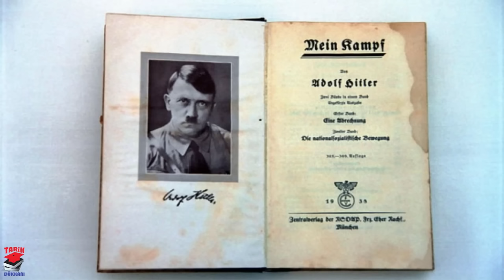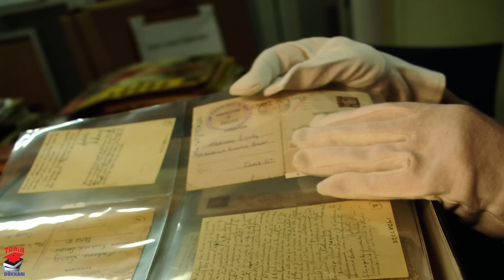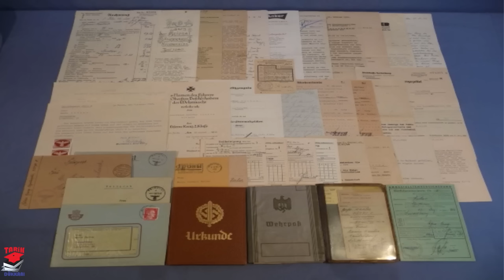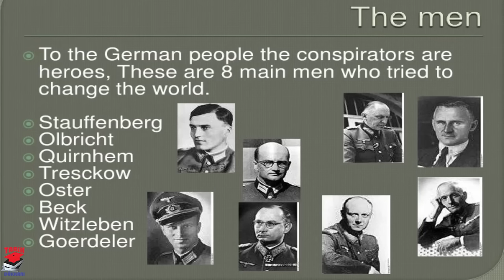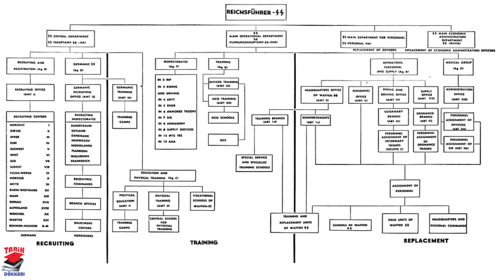ŞEYTANIN VÜCUT BULMUŞ HALİ HEİNRİCH HİMMLER 2. dünya savaşı tarihi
ikinci dünya savaşı sırasında büyük suçlar işleyen yapılanmanın başında olan heinrich himmler neden şeytanın vücut bulmuş hali olarak gösterilir , hayatında neler oldu , nasıl partide üst yönetime geldi , savaş bitiminde nasıl hain ilan edildi , dünya tarihinde soykırım denilince akıllara ilk sırada gelen himmler kimdir , incelemeye çalıştık iyi seyirler

OSMANLI DEVLETİ 1. DÜNYA SAVAŞINA NASIL GİRDİ ?

tıklayabilirsiniz.